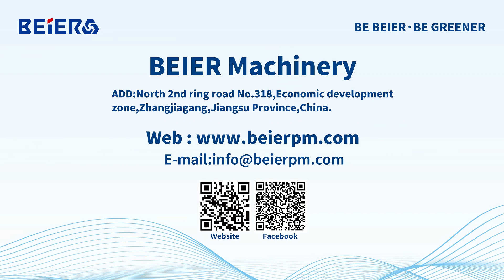Beier 50-160mm PVC Pipe Extrusion Line/Ligne d'extrusion de tube en PVC de 50 à 160 mm